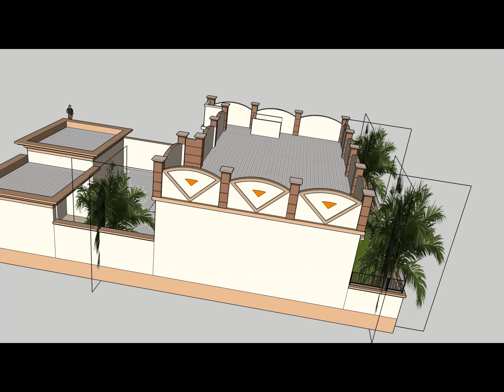Simple House, Village House Design, 3D House Animation.